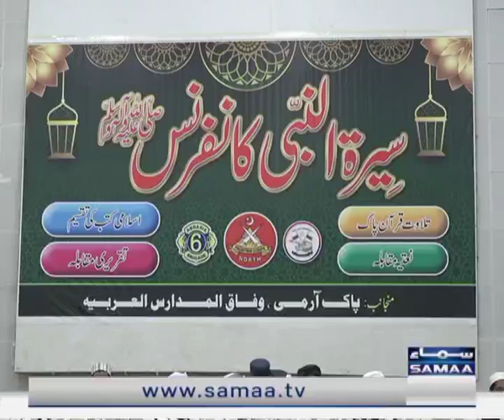Serat conference in Swat